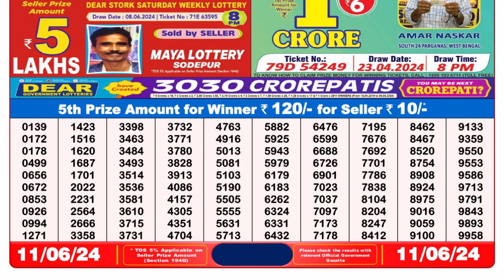Nagaland Lottery Sambad Live 8pm 11.06.24